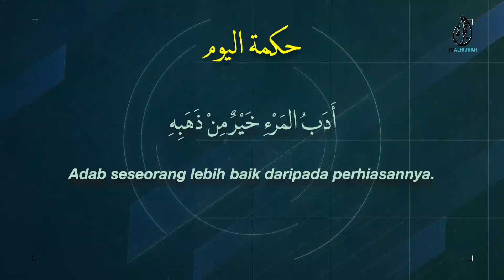GLOB ALHIJRAH ARAB 1 NOV: DETIK 'PALING GELAP' DI GAZA SELEPAS SETAHUN PERANG | ISRAEL SERANG IRAN